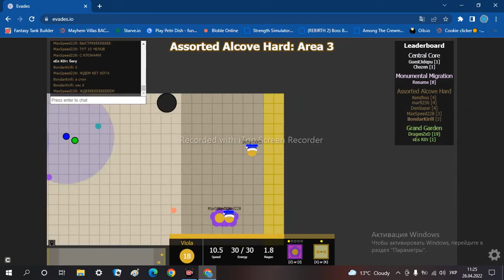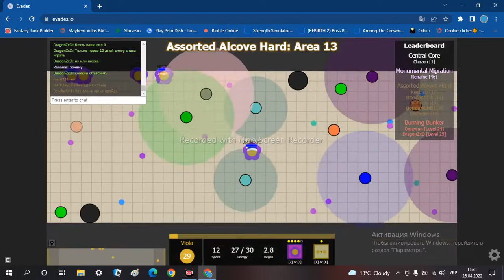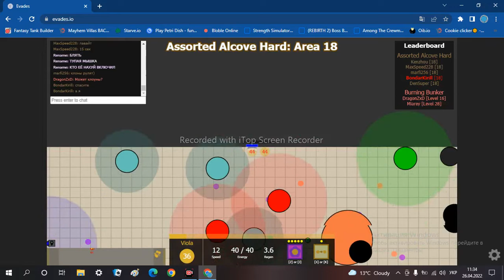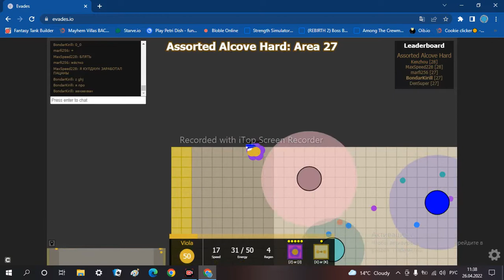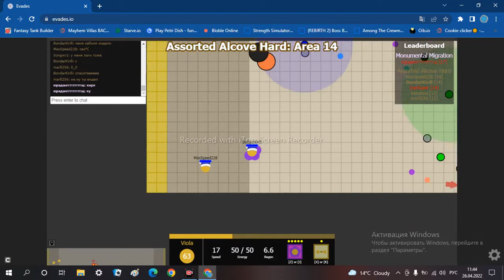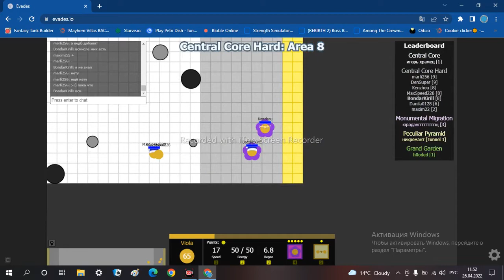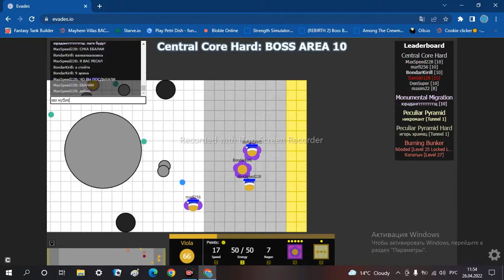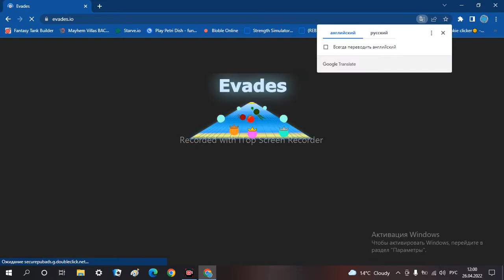40 минут аах+ссх